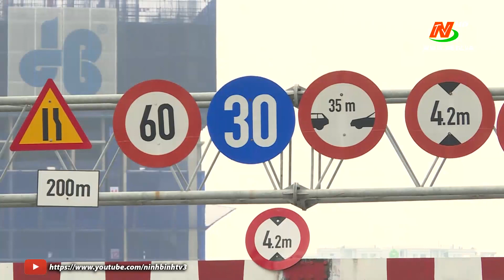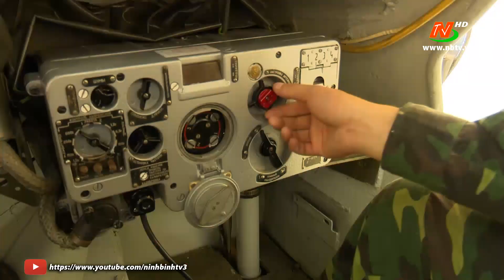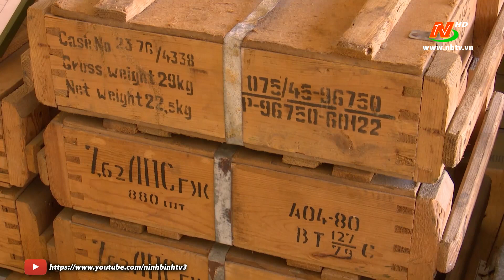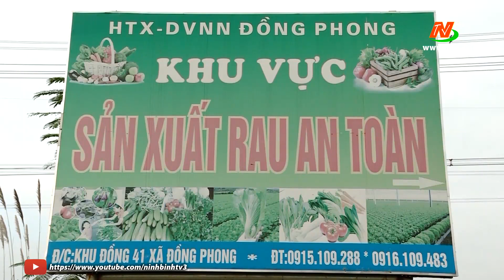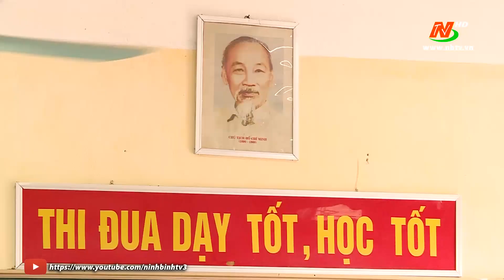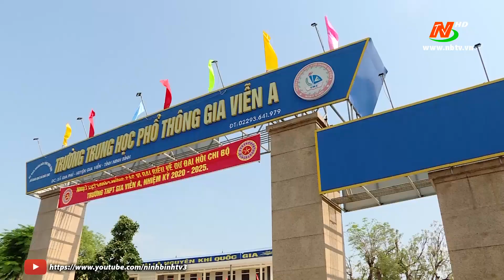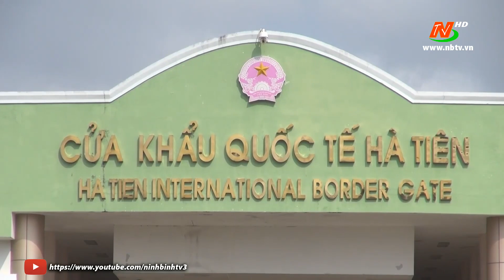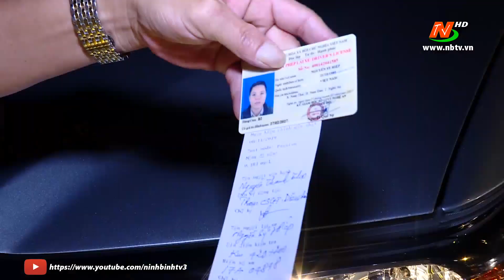Thời sự Trưa NinhBinh TV - 05/07/2020